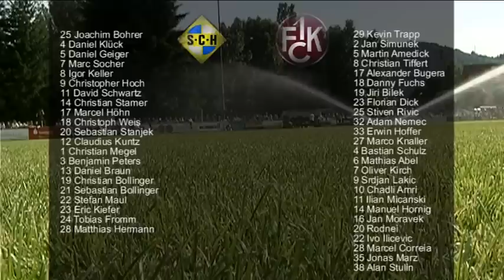SC Hauenstein - 1. FC Kaiserslautern (Zusammenfassung v. 09.07.2010)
Am 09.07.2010 bestritt der Oberligist SC 1919 Hauenstein ein Freundschaftsspiel gegen den Bundesliga-Aufsteiger 1. FC Kaiserslautern.

Sie sehen hier eine Zusammenfassung des Spiels.